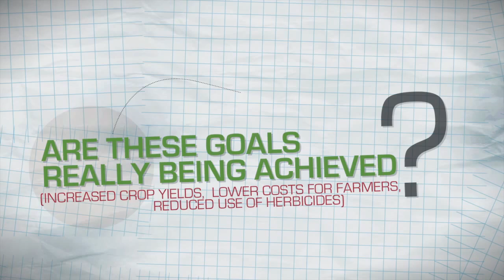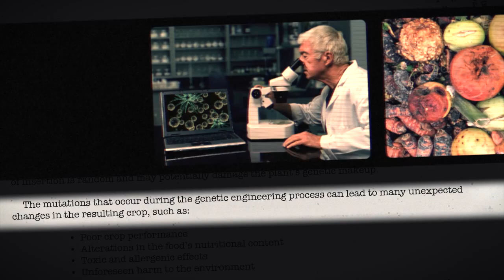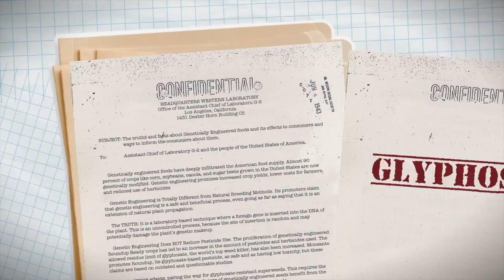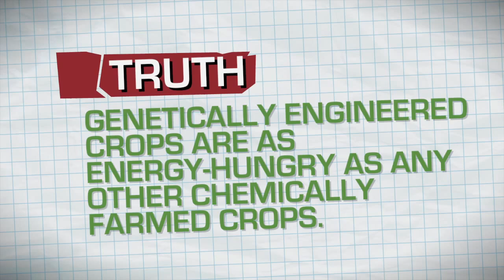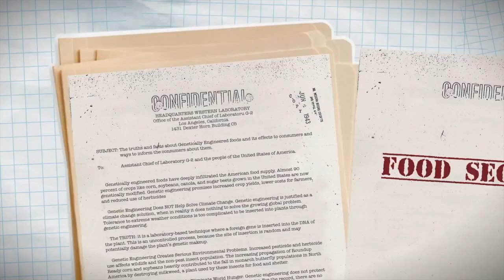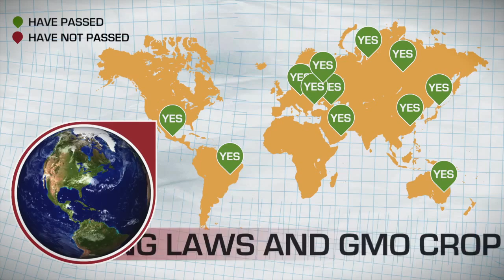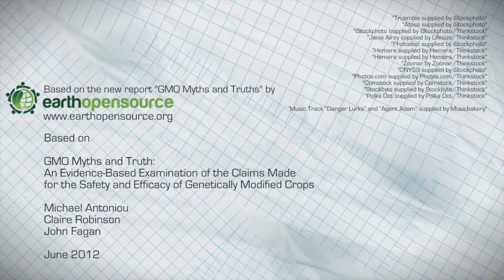Why You Shouldn't Eat GMOs (genetically modified organisms) In Food!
In the U.S., the Bill coined by activists called the Monsanto Protection Act was passed in the U.S. on March 26, 2013, signed by Pres. Obama, and protects the mega bio-tech company Monsanto from arrest or prosecution even if their seeds/food kills anyone that is a US Citizen.  Do not think for a Milli-second that their product is safe, if it was why would they have lobbied those in Washington, D.C. to have a law passed that's protects them in full from any liability?

Please share wide and far...

Monsanto Protection Act put GM companies above the U.S. Federal Courts!!!